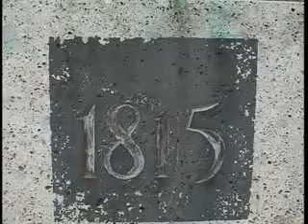SPOMENIK PALIM ŠUMADINCIMA